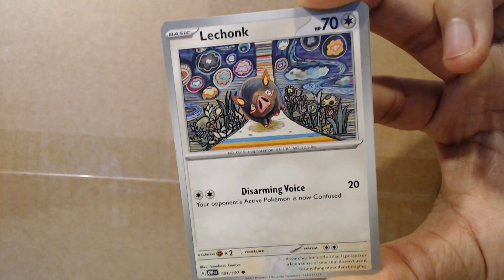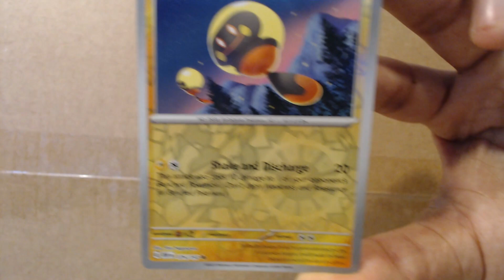A ROCK IN A DESERT IN CALL OF DUTY!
POKEMON CARDS AND PROPHUNT!
THE BEST HIDE AND SEEK GAME IN CALL OF DUTY AND ONE OF THE BEST JAPANESE SHOW EVER!
OPEN OR CUT POKEMON PACK!?EP.20